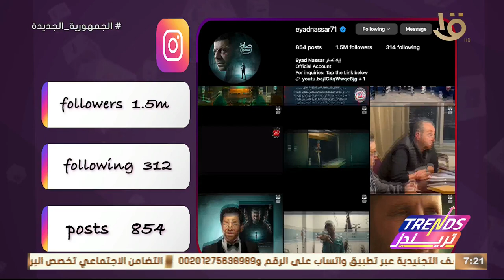تريندز | جروبات على السوشيال ميديا – أهم تريندات الأسبوع.. الكاملة 19-6-2024